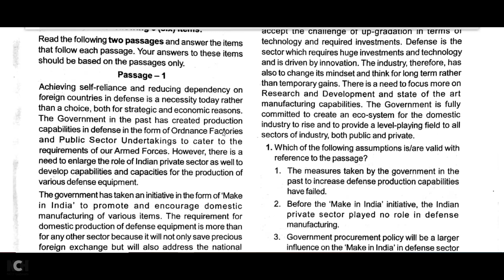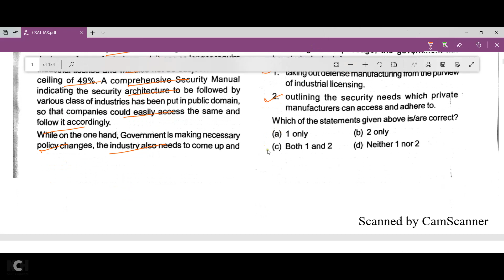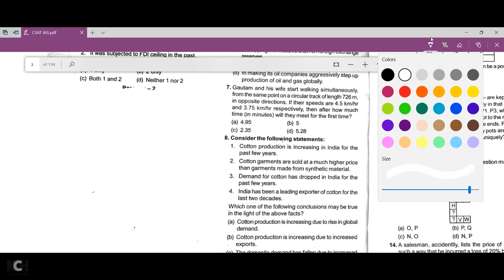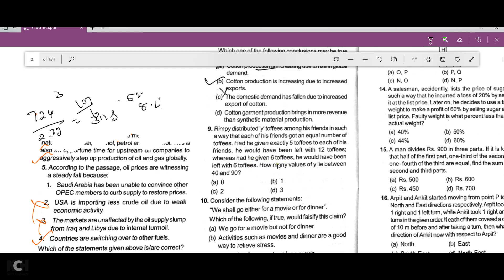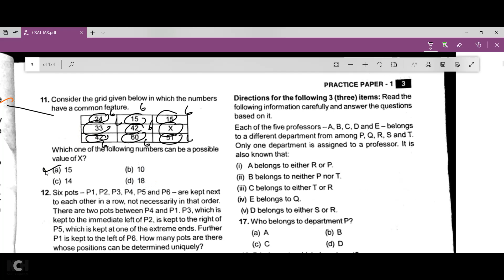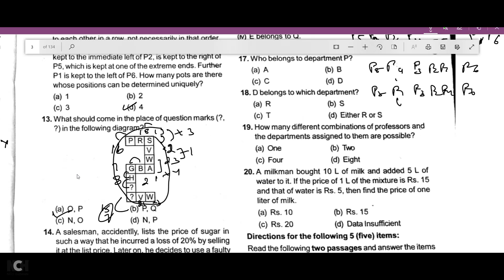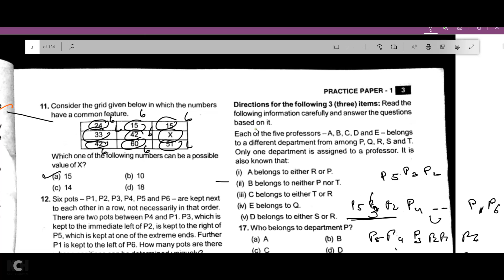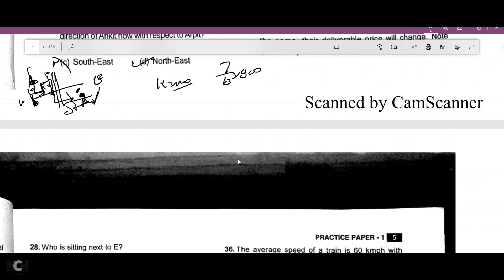CSAT practice paper